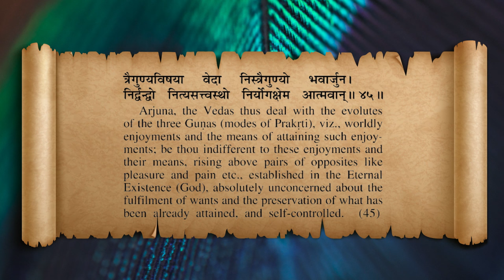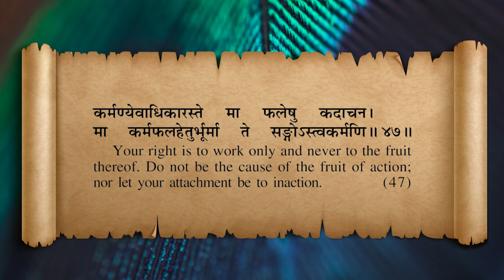Quiet on the set ... ACTION! | Chapter 2 - Part 7 | Gita Unplugged with Rajshree Patel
Join live zoom session every TUESDAY (US timings)

6pm PT | 8pm CT | 9pm ET | 6:30am IST (India, WEDNESDAY)

Discover the profound wisdom of the Bhagavad Gita and its transformative impact on your life in our weekly online series.

Each session is designed to guide you through the teachings of this ancient text, offering practical insights and actionable strategies for personal growth and spiritual development.

Join us as we explore key verses of the Bhagavad Gita and uncover their deeper meanings. Learn how to apply these timeless teachings to your daily life, gaining clarity, resilience, and inner peace along the way.

Through interactive discussions, guided meditations, and practical exercises, you'll embark on a journey of Self-discovery and empowerment. Whether you're new to the Bhagavad Gita or a seasoned practitioner, this series offers a supportive space for deepening your understanding and integrating its wisdom into your life.

Discussion will follow pre-recorded commentary by Gurudev Sri Sri Ravi Shankar.

You may use the Gita press pdf to follow shlokas

The Power of Vital force..by Rajshree Patel. Get your copy